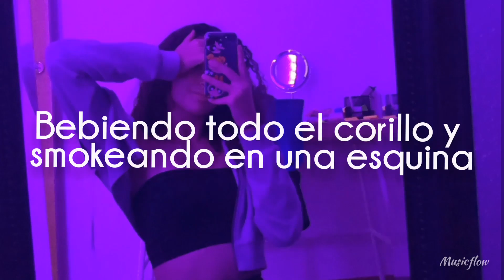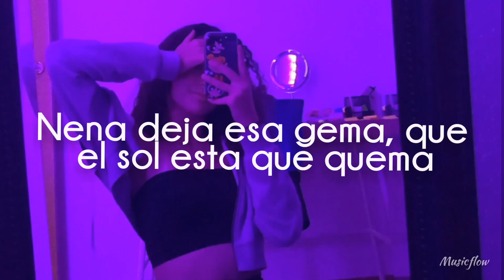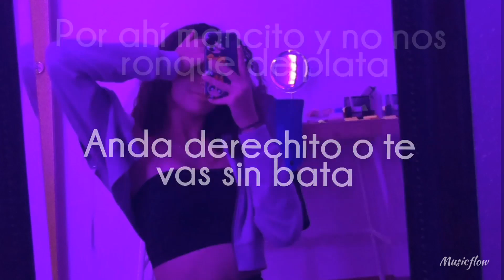Don Omar - Guaya Guaya [LetraLirycs]